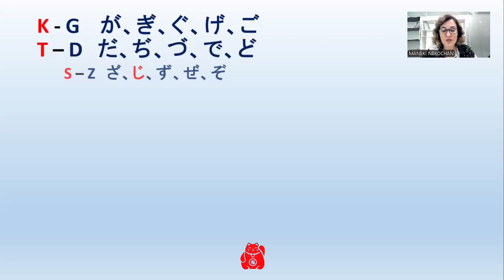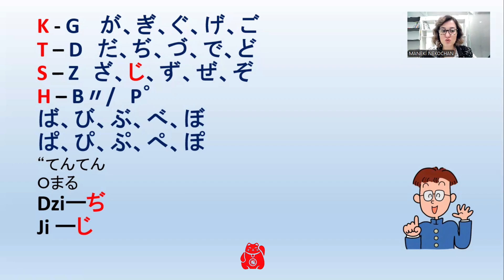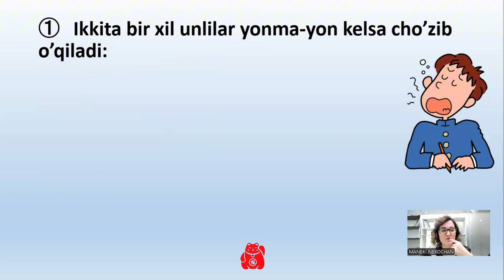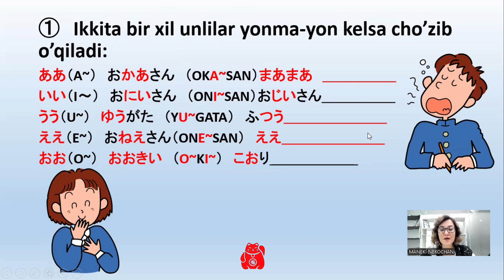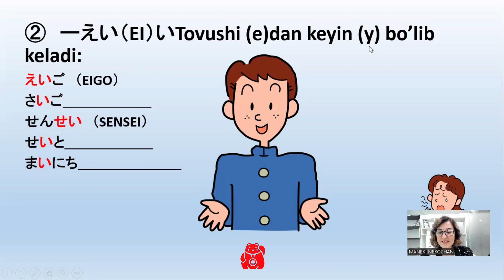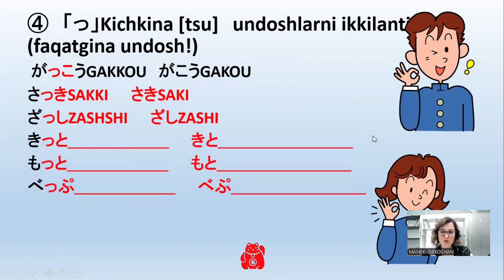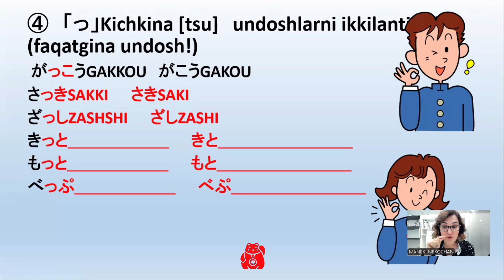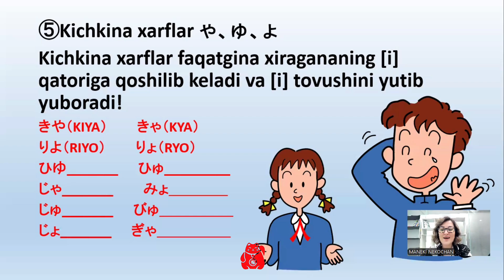3-Dars: Hiragana alifbosini o’qilish qoidalari | Yapon tili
🇯🇵 Agar siz Yaponiya davlatiga hamda ma’daniyatiga qiziqsangiz bizni kuzatib boring!

👨🏻‍🎓 Yaponiya talabasi bo’lishni istasangiz biz bilan bog’laning:
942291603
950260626